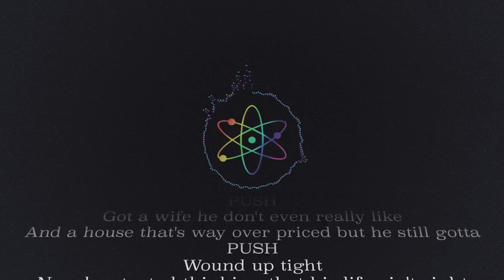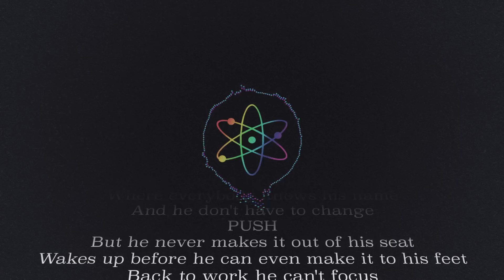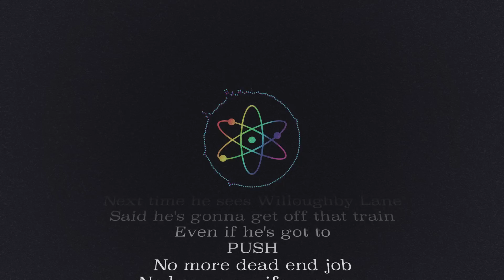"Willoughby" - The Seige (Lyric Video) [Explicit]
SEIGE WORLD: THE HABITAT OF MUSIC AND VISUALS BY THE SEIGE AND ALL WE SUPPORT.